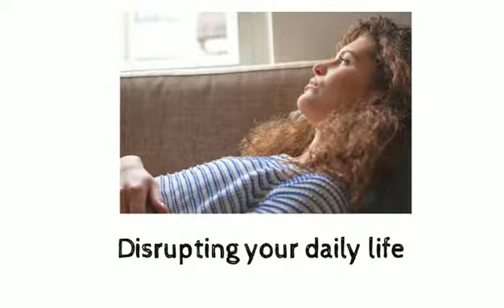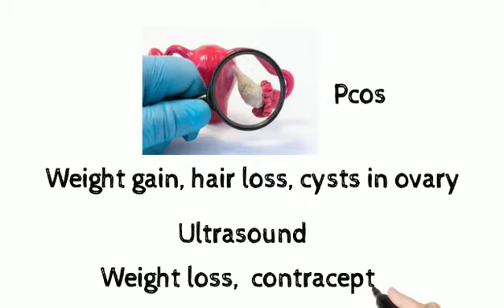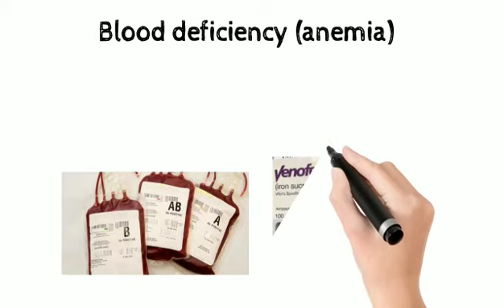How to stop heavy menstrual bleeding|Dr.aqsa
Hey guys!
Heavy menstrual bleeding, study studio with draqsa, how to stop heavy menstrual bleeding|Dr.aqsa,how to stop heavy periods bleeding, how to treat heavy periods, stop heavy periods with clots,mahwari ka zyda ana,Mahwari ka ilaj,mahwari zyda any ki waja,
in this video, I'm discussing the reasons and treatment options for heavy menstruation.
Heavy periods or menorrhagia needs medical advice…
Take it a serious health issue.
if you guys found my video useful then kindly like it share it and subscribe to my channel ..if someone is new to my channel then make sure to subscribe and press the bell icon...
Don't forget to give me feedback in the comment section.
Here is my Gmail account
  Here is a link  related to other health concerns